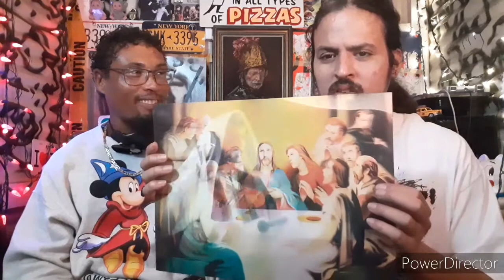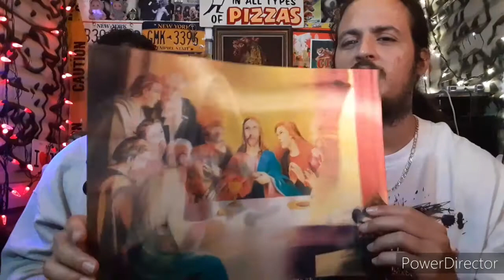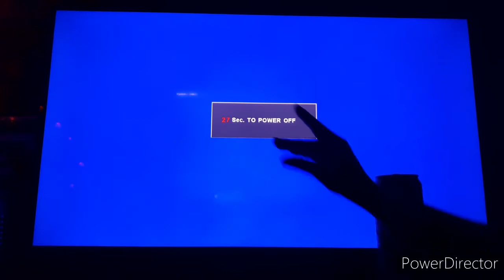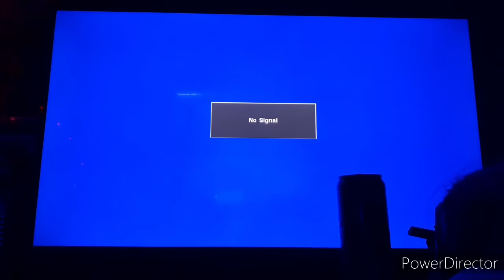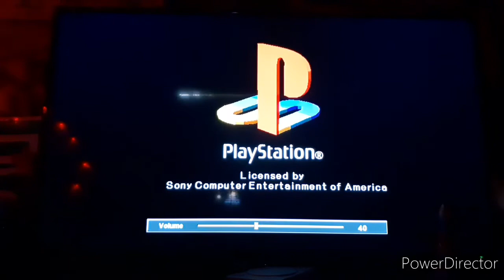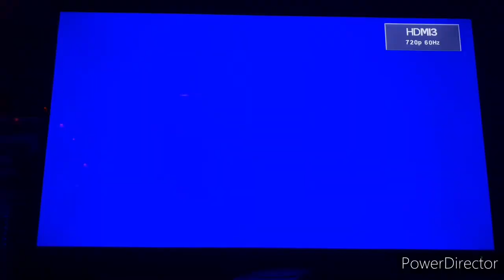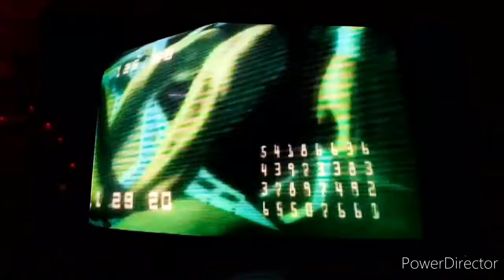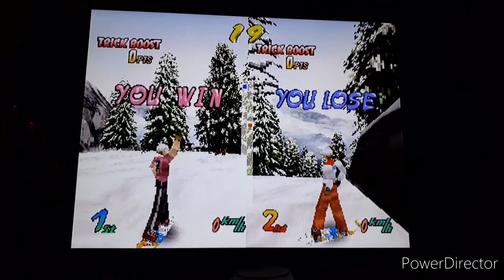Underground Kitchen Ep # 426 - 5 Beers And A Magical Experience with Damien Suarez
Mike Trenche

-Wash your hands & Stay Protected!☢